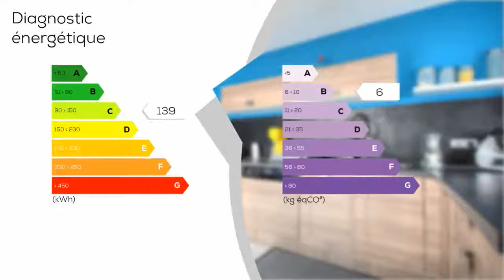A vendre - Maison/villa - THUIR (66300) - 4 pièces - 93m²